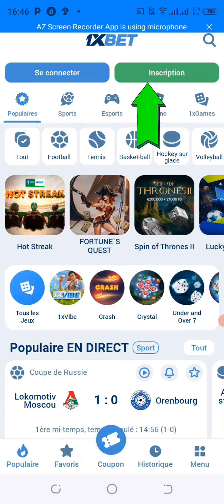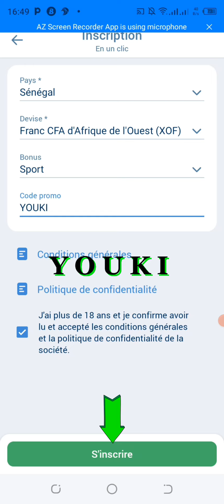1xbet | 1xbet code promo 2024/2025 | Code promo 1xbet. 1xbet bonus.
Cette vidéo montre comment s'inscrire sur 1xbet avec un code promotionnel pour obtenir les nouveaux bonus de l'application de paris sportifs 1xbet.

Code promo 1xbet : YOUKI

Code promo 1xbet Burkina Faso
Code promo 1xbet Mali
1xbet code promo Mauritanie
1xbet code promo côte d'ivoire
1xbet code promo Cameroun
1xbet code promo Congo Kinshasa
Code promo 1xbet Guinée Bissau
Code promo 1xbet Burundi
1xbet code promo Tchad
1xbet code promo Togo
1xbet code promo Niger
Comment gagner de l'argent sur 1xbet